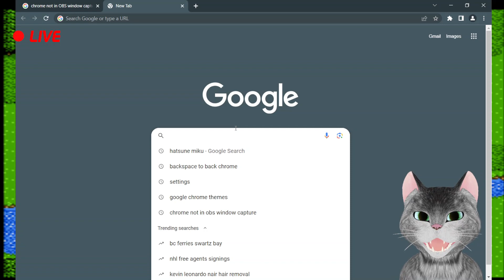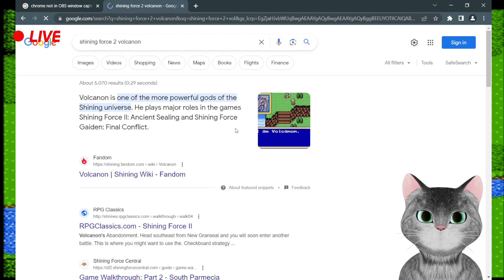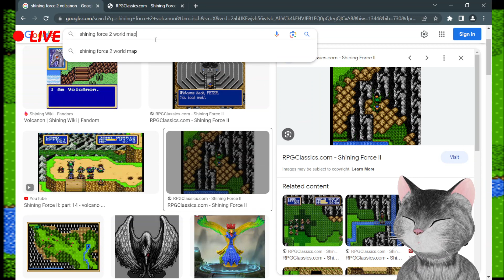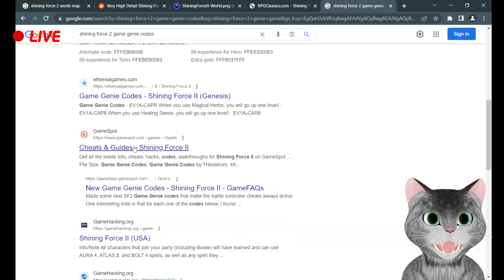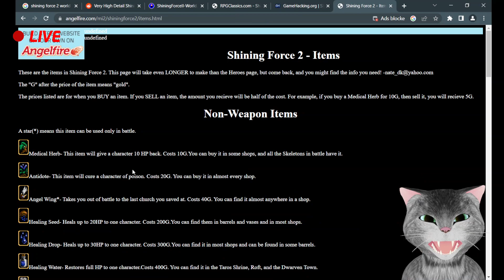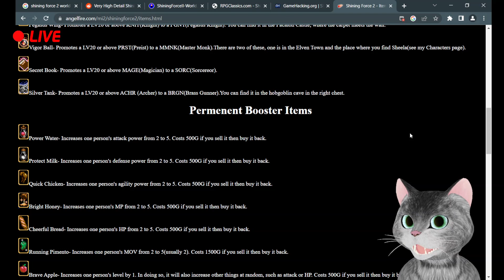That Cat Plays Shining Force2 (8/32)